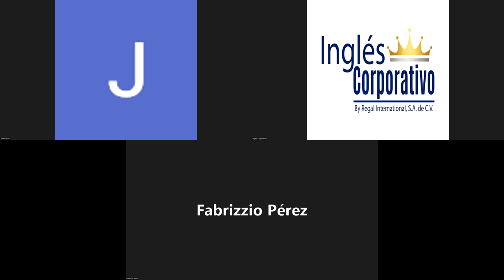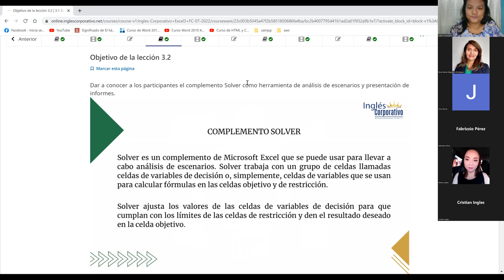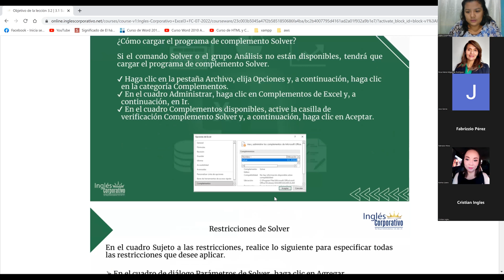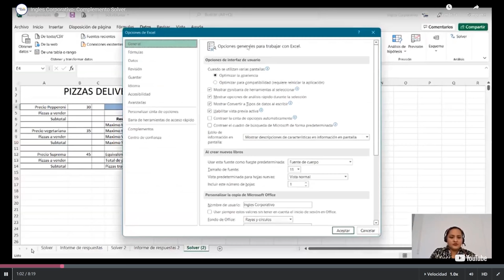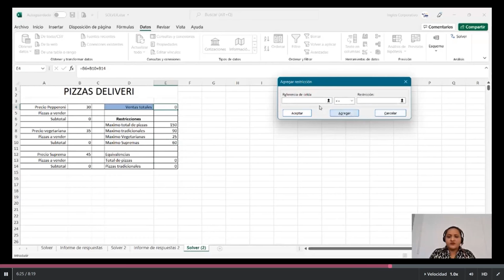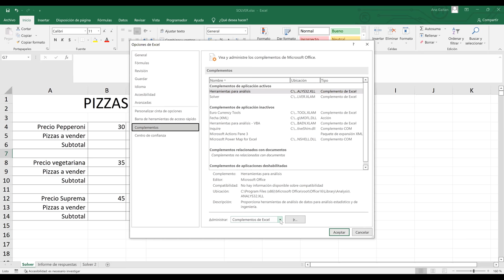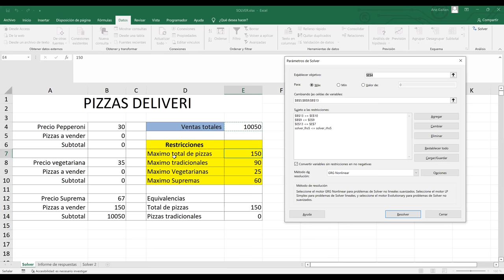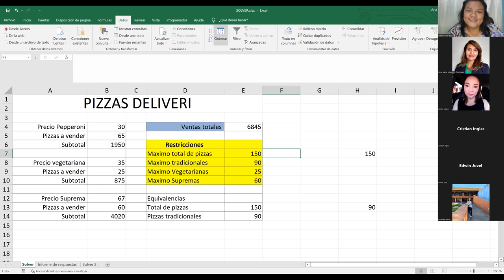Inglés Corporativo-19/07/2022-Complemento Solver